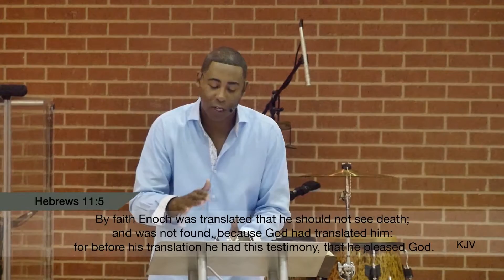MAXIMIZING YOUR FAITH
Success leaves clues. Pastor Eben shares valuable insights and concrete steps to successfully tapping into your measure of faith. In this teaching he reveals the scriptural purpose of faith.  He  provides 4 practical keys to unlocking the power of faith in your life.